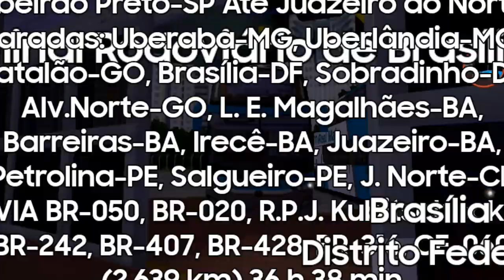PBSR Speed #51: Ribeirão Preto-SP x Juazeiro do Norte-CE! PT.2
📋 DESCRIÇÃO:

Salve Inscritos! Hoje eu estou trazendo um Novo Vídeo da série PBSR Speed!
Gostaria de falar que caso você é Novo no Canal, e gosta do Conteúdo que eu trago, Deixa o seu Like, isso demonstra que vocês estão gostando dos vídeos, Inscreva-se, Ative o Sino de Notificações, Compartilhe com seus amigos, e deixe seu comentário, fale sobre o que você achou do vídeo!

🎬 BASTIDORES:

Gravado por: Vidma Recorder Lite
Editado por: Kinemaster PRO by Categoria APK
Narrado por: A Voz da Zueira

🛠 O QUE FOI USADO:

Ônibus Usados: Marcopolo Paradiso G7 1800 DD (Nativo).
Mapas Usados: Ubeta, Protol, Ceará ao Extremo.

🤝 PARCERIAS:

• Alisson krull lopes 200 💯
• CS SIMULAÇÃO
• Dan Dias
• EXPLOSÃO GAMER
• FELIPE GAMEPLAY OFICIAL
• Gameplay Proton Bus
• Games Of Vehicles
• JC Fretamentos
• LS Tur, Viagens e Turismo Virtual
• Marcos Elias
• mossilva
• Pedrão Victor Bus
• RYAN TUR
• TRANSFOX
• Viação Terrestre